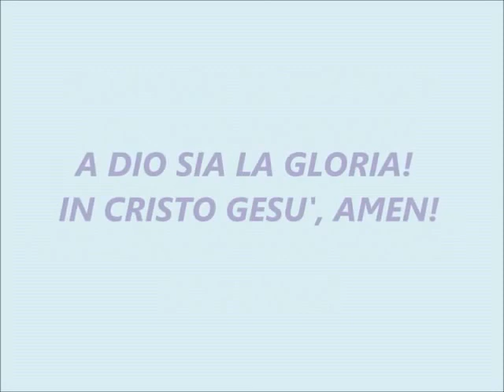Gaetano Castelnuovo Messaggio di testimonianza, incoraggiamento, esortazione.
Canto Cristiano - Gaetano Castelnuovo Messaggio di testimonianza,incoraggiamento,esortazione